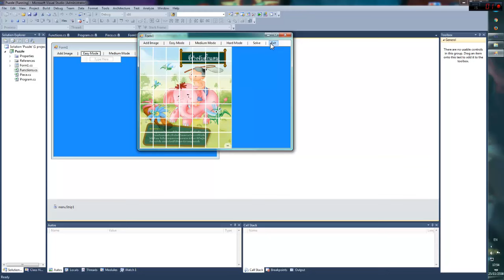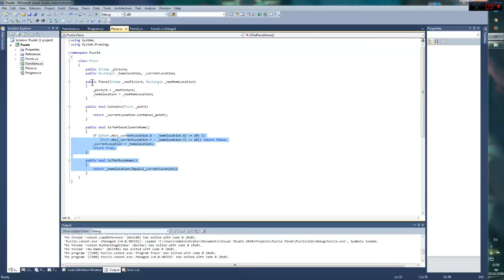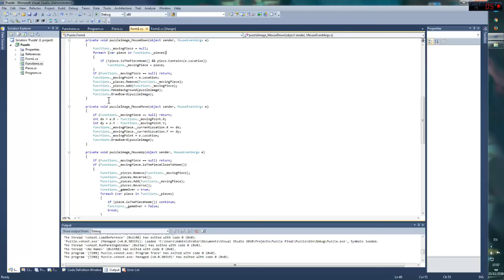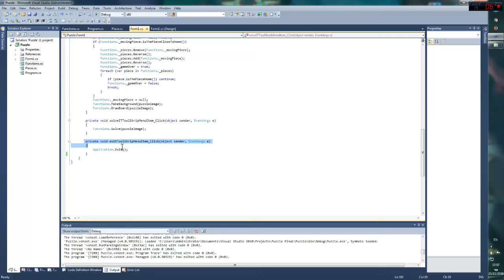Project C# โปรแกรมเกมส์ Puzzle Game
ผู้จัดทำ ห้อง ปวค.2/1
1.นายพีรณัฐ ฟักหว่าง  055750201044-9
2.นายปิยะบุตร อิงคะวะระ 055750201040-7
3.นายบุญเรืองฤิทธิ์ ศรีบุญเรือง 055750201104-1